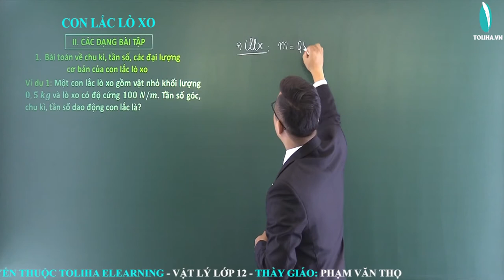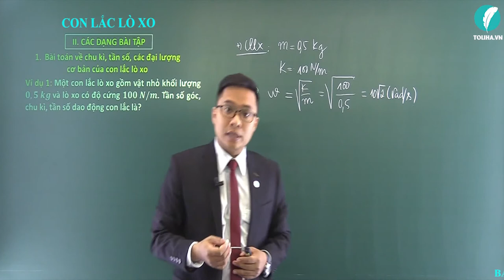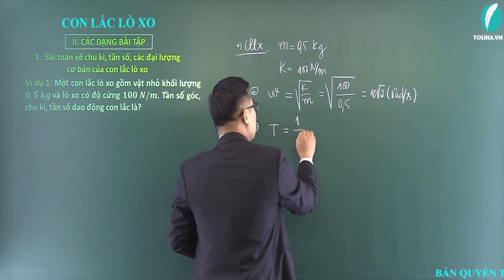Con lắc lò xo - Dao động điều hòa - Vật Lí 12 (ví dụ)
Con lắc lò xo (ví dụ)
Học trực tuyến đầy đủ bài giảng, bài luyện tập tại:

Con lắc lò xo
Dao động điều hòa
Vật Lí 12
Lí 12